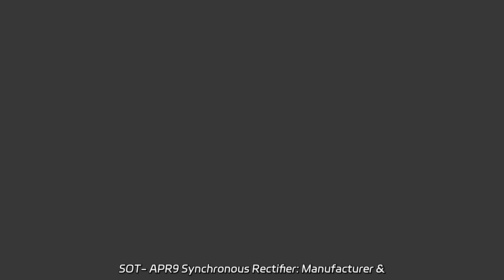SOT- APR9 Synchronous Rectifier: Manufacturer & Supplier in China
SOT- APR9 Synchronous Rectifier: Manufacturer & Supplier in China Get reliable 1250kVA, 1600kVA Special Oil Type Oil Immersed Rectifier Transformer from our factory. High-quality, efficient power transformers. Wholesale now!